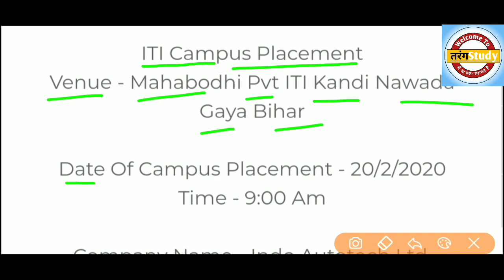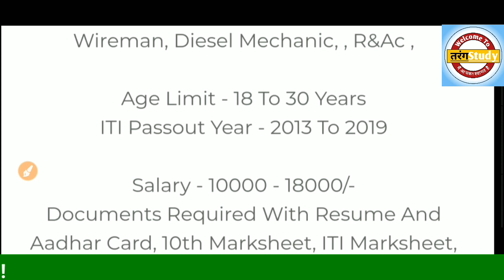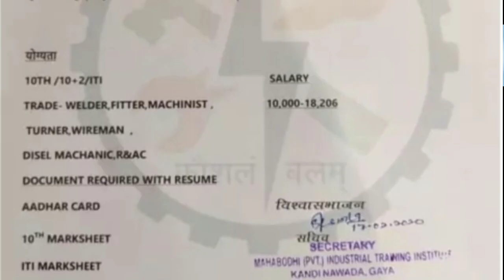Indo Autotech Ltd Recruitment 2020! 10th, 12th or ITI Pass All Candidate Placement 2020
नमस्कार दोस्तो , आपका बहुत-बहुत स्वागत है हमारे Youtube चैनल "Tarang Study" में मैंने यह चैनल उन सभी दोस्तों के लिए बनाया है जो सरकारी नौकरी , आईटीआई कैंपस , आईटीआई कक्षा के हल रहित पुराने प्रश्न पत्र के बारे में जानना चाहते है आपको रोजाना यह वीडियो देखने को मिलेगा। न्यू कैंपस की जानकारी सबसे पहले पाने के लिये।

धन्यवाद,

जयहिंद , जय भारत ।

Best Iti Job
Private Job
Best Iti Campus Placement
Best Iti Job 2020